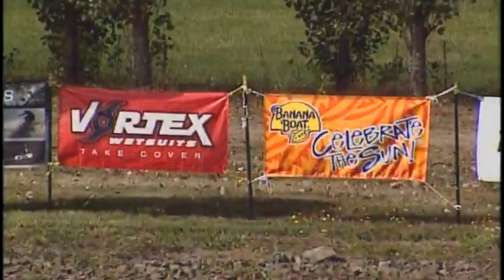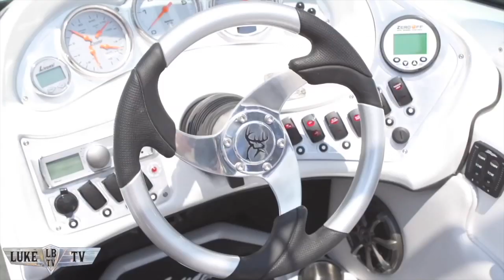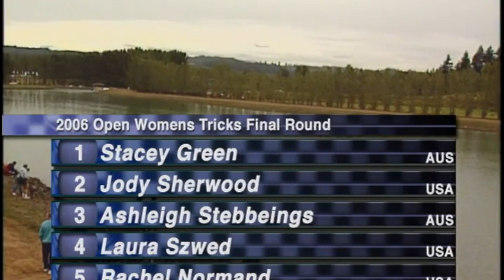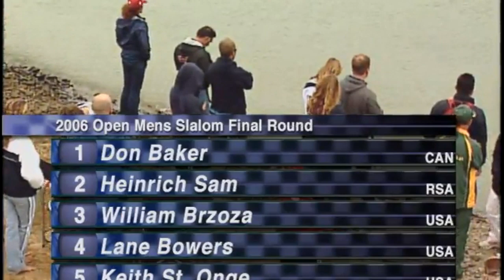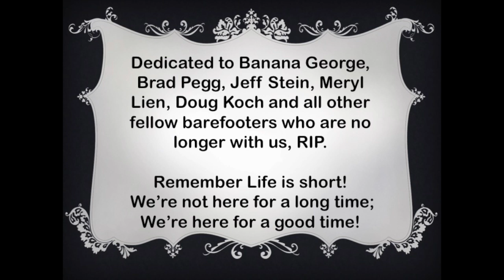Banana George Blair Tribute - 2006 Barefoot World Championships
Dedicated to Banana George, Brad Pegg, Jeff Stein, Meryl Lien, Doug Koch and all other fellow barefooters who are no longer with us, RIP.

Remember Life is short!  We’re not here for a long time; We’re here for a good time!